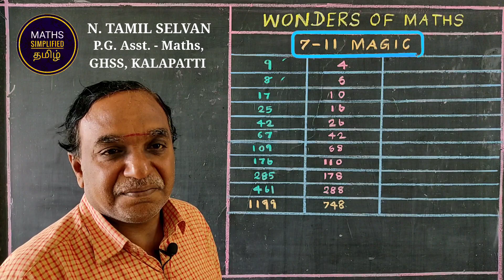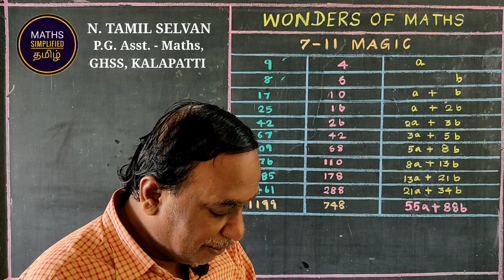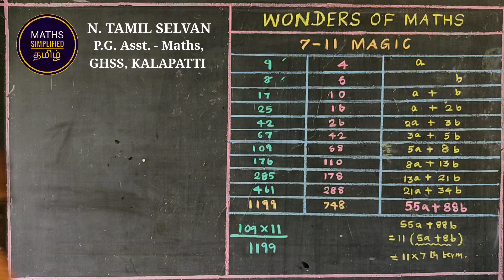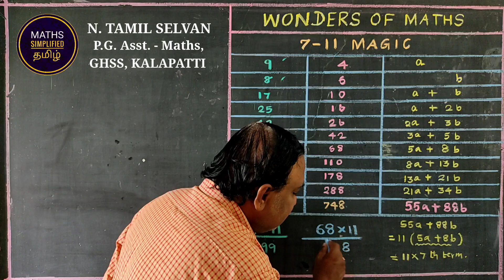WONDERS OF MATHS : 7-11 MAGIC : 🪄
WONDERS OF MATHS
7-11 MAGIC